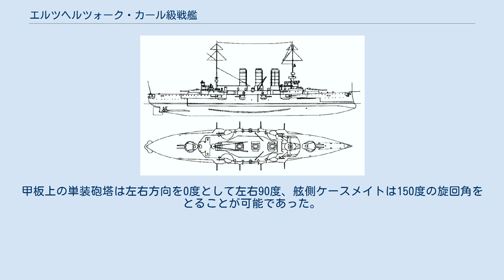エルツヘルツォーク・カール級戦艦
エルツヘルツォーク・カール級戦艦 (Erzherzog Karl Klasse) はオーストリア＝ハンガリー帝国海軍が建造した前弩級戦艦。
 本級の武装配置を示した図。
 主行動海域であるアドリア海は、波が穏やかであるものの島嶼が多く、随所に狭水道が存在する環境であることから、これに適合した比較的小型の艦形とし、速力は同時期の他国の戦艦より高速である。
前級のハプスブルク級では後部主砲を単装としていたが、本級では2基とも連装砲とし、副砲もより大口径の砲として火力の強化を図っている。
 艦首には衝角が設けられていた。
主砲は、前後甲板に24cm連装主砲塔各1基をダブルエンダーで配置。
艦中央部には艦橋、ミリタリー・マスト形式の単脚の前後檣、等間隔に並んだ3本の煙突がある。
煙突の周囲は端艇揚収位置となっており、揚収は2番煙突基部に左右1本ずつ設けられたボート・クレーンにより行われる。
副砲（19cm砲）は、単装砲塔で上部甲板上の四隅に1基ずつ計4基、舷側ケースメイト配置で片舷4基ずつ計8基を搭載した。
 主砲はシュコダ社製C/86 24cm（35口径）砲を採用した。
その性能は、重量140kgの主砲弾を使用した場合仰角30度で射程距離16,900mであった。
発射速度は毎分1.8発、仰角は30度/俯角5度であった。
旋回角度は左右150度の旋回角が可能であった。
 副砲はシュコダ社製19cm（42口径）砲を採用した。
その性能は、重量97kgの砲弾を使用した場合仰角20度で射程距離20,000mであった。
発射速度は毎分3発、仰角は20度/俯角3度であった。
甲板上の単装砲塔は左右方向を0度として左右90度、舷側ケースメイトは150度の旋回角をとることが可能であった。
 他に対水雷艇迎撃用にシュコダ社製7cm（50口径）速射砲を単装砲架で12基装備し、4.7cm（44口径）単装速射砲4基を装備した。
 水雷兵装として53.3cm水中魚雷発射管単装4基を装備した。